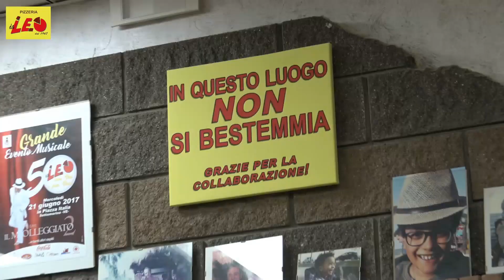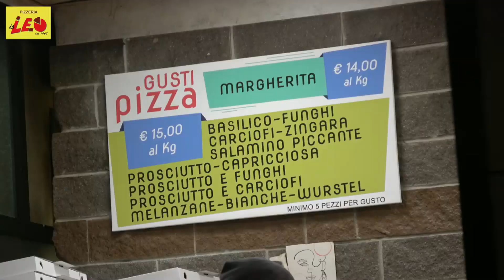LEANDRO OLIVIERI PELLEGRINAGGIO CONTRO LA PLASTICA DA VENTIMIGLIA AL NORD